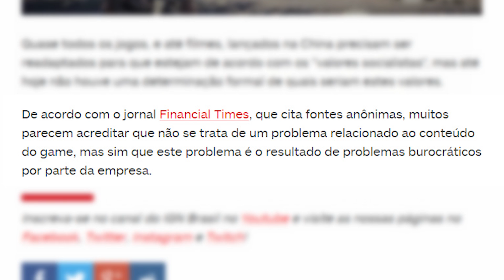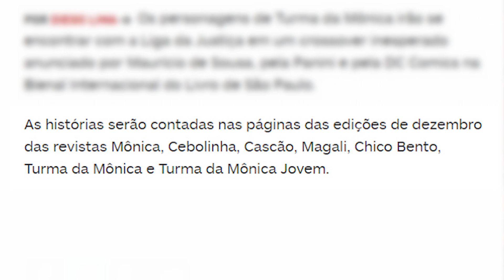Maior lançamento do ano PROIBIDO na China, Turma da Mônica e HERÓIS da DC